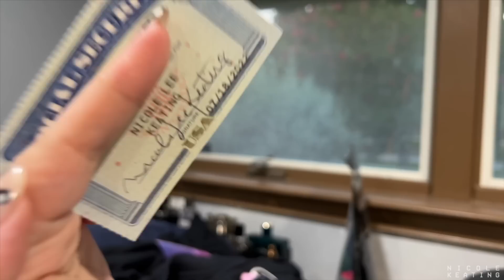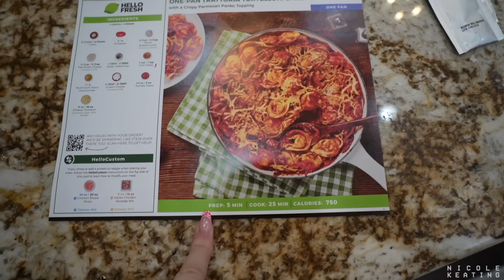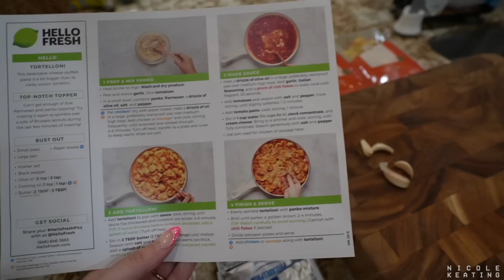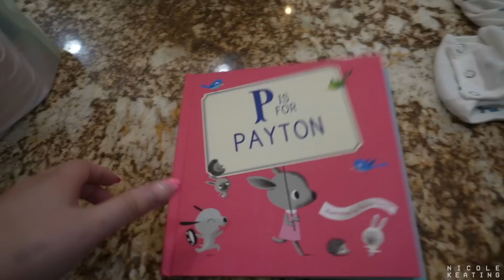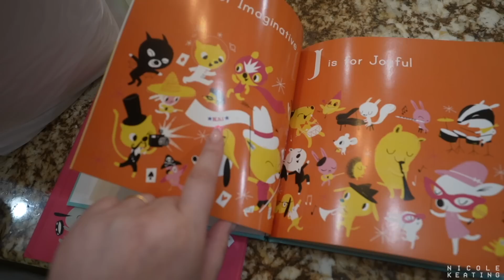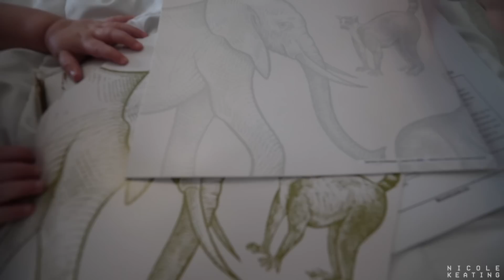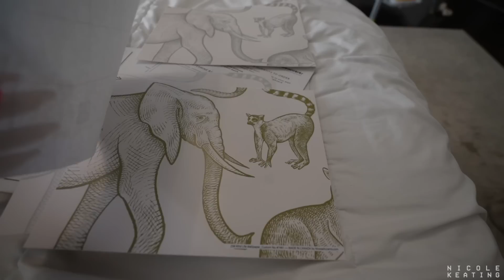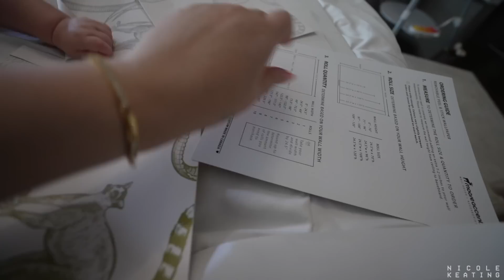Yesterdays | Goodbye Nicole Guerriero...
No rundown this month.